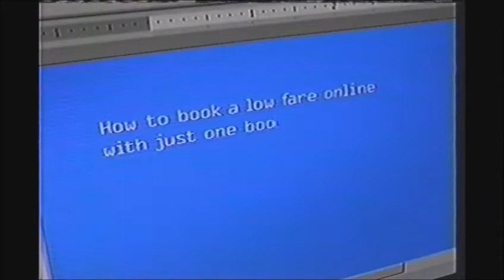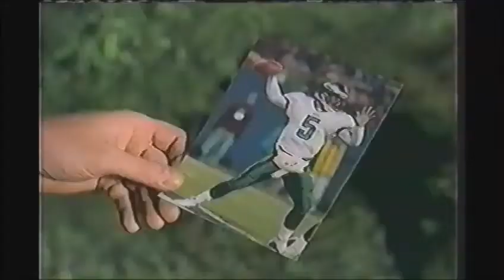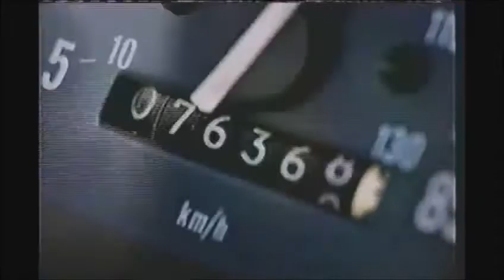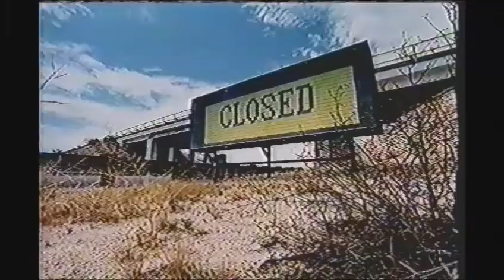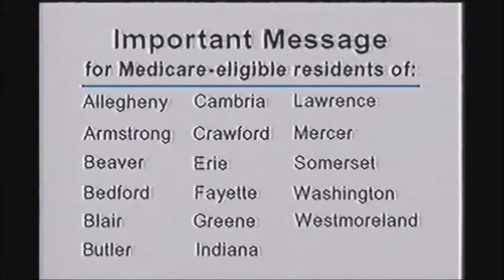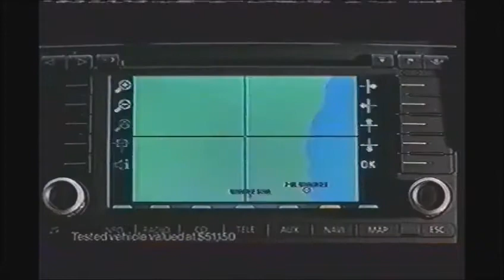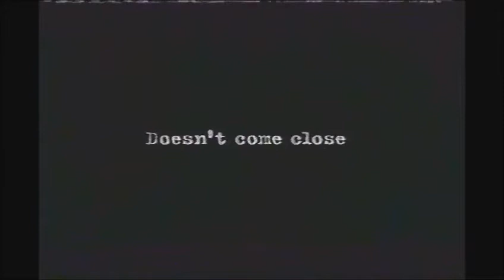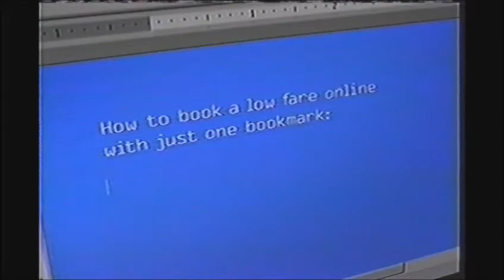October 19, 2003 WFXP TV Fox 66 Erie Commercials